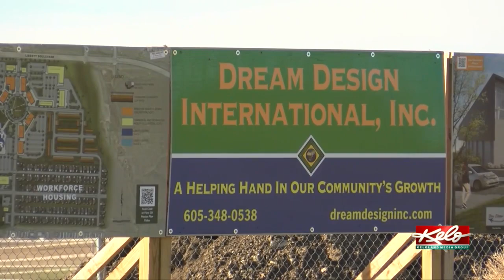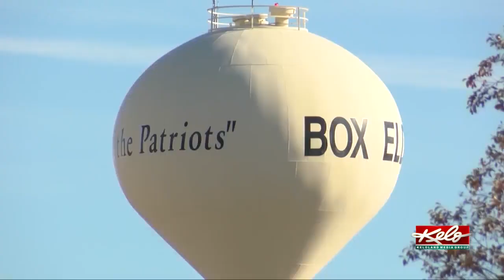Box Elder adjusts to meet the city's growing needs